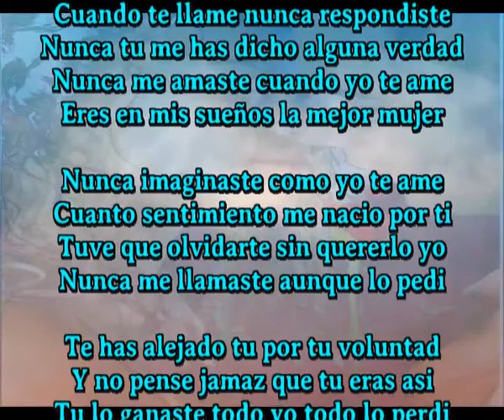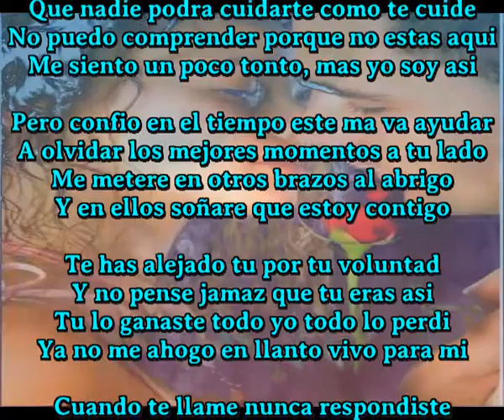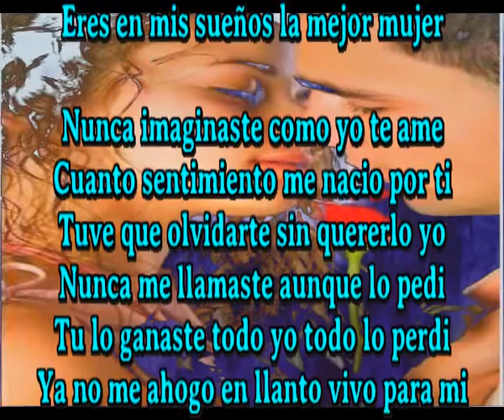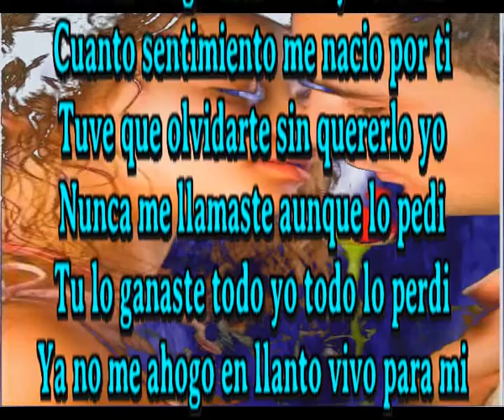Vivo para mi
Unico compositor cantante en el mundo que compone una cancion diaria y a veces mas
Cuando te llame nunca respondiste
Nunca tu me has dicho alguna verdad
Nunca me amaste cuando yo te ame
Eres en mis sueños la mejor mujer

Nunca imaginaste como yo te ame
Cuanto sentimiento me nacio por ti
Tuve que olvidarte sin quererlo yo
Nunca me llamaste aunque lo pedi

Te has alejado tu por tu voluntad
Y no pense jamaz que tu eras asi
Tu lo ganaste todo yo todo lo perdi
Ya no me ahogo en llanto vivo para mi

Esta claro que nadie te dara lo que te di
Que nadie podra cuidarte como te cuide
No puedo comprender porque no estas aqui
Me siento un poco tonto, mas yo soy asi

Pero confio en el tiempo este ma va ayudar
A olvidar los mejores momentos a tu lado
Me metere en otros brazos al abrigo
Y en ellos soñare que estoy contigo